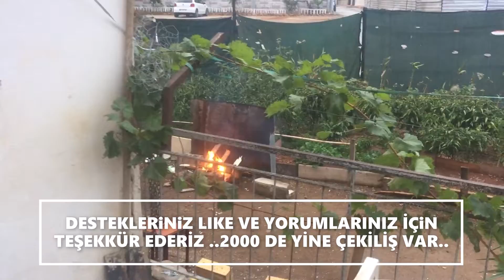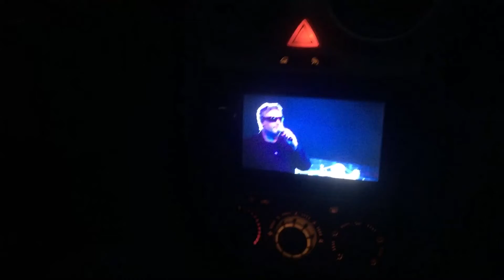ÇEKİLİŞTEN ÇIKAN KUŞLAR YOLA ÇIKTI.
efsane güvercinler, efsane taklacı güvercinler, efsane güvercin güvercin hedefi nasıl yapılır, güvercin hedefi nasıl olmalı, güvercin hedefi ne işe yarar,
güvercin al, güvercin salmaları güvercin kırk kuyruk, güvercin programı
güvercinler uçurma, güvercini ne kızıştırır, ön tepe güvercin, güvercini salıverdim, güvercin uçuranlar, kanat yiyen güvercin, feleksiz güvercin,
yatık güvercin nasıl uçurulur, güvercin yavru uçurma hediye güvercinler,
güvercin hediye ettim, güvercin hediye etme
efsane güvercinler
güvercin tüy dönemi, güvercin tüy dönemi bakımı, güvercin tüy dönemi ne zaman biter, güvercin tüy dönemi yemi, tüydeki güvercin uçurulurmu